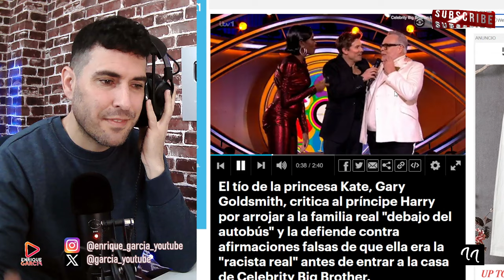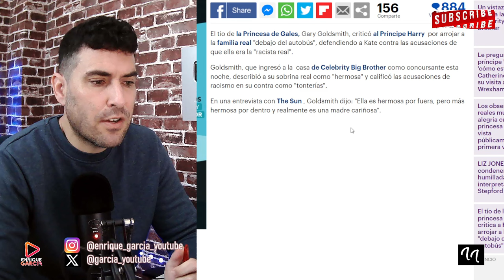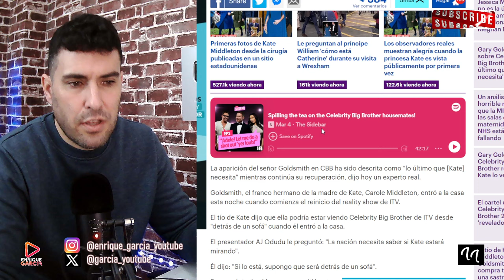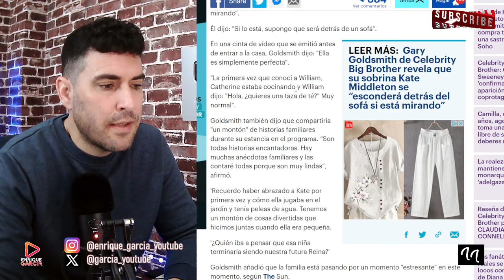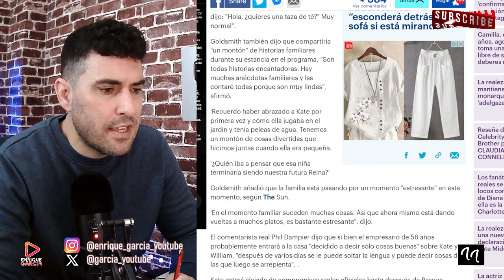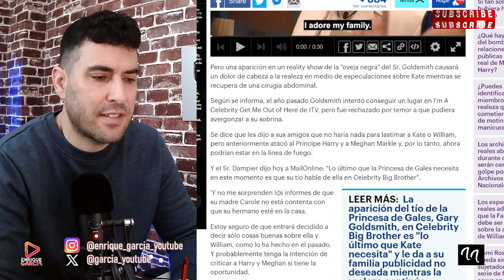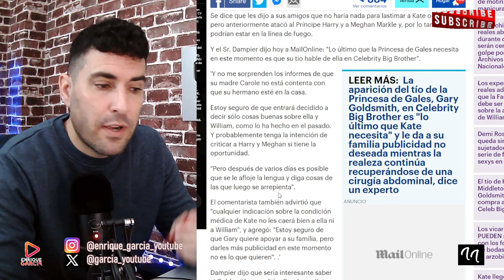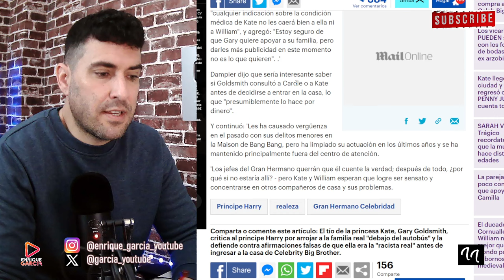EL TÍO DE KATE MIDDLETON REVELA EL NIVEL DE RAClSM0 DE ELLA Y CARGA CONTRA HARRY EN GH VIP INGLÉS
GRUPO WHATSAPP AVISOS DIRECTOS Y VÍDEOS👇
X @garcia_youtube
SI QUIERES SER INFLUENCER